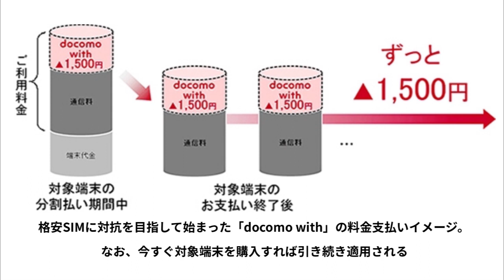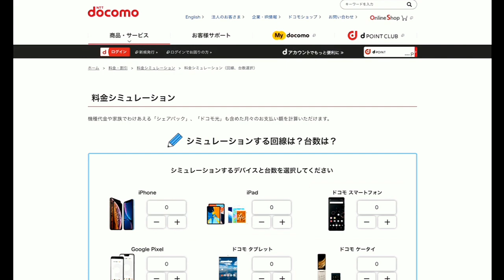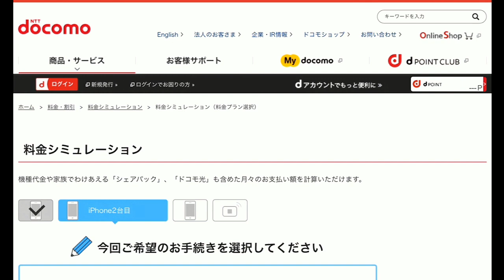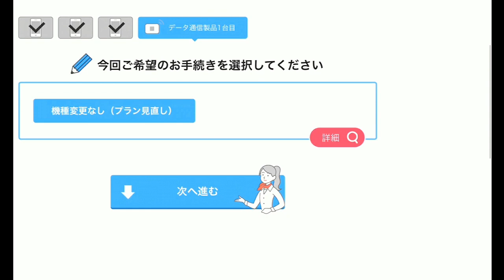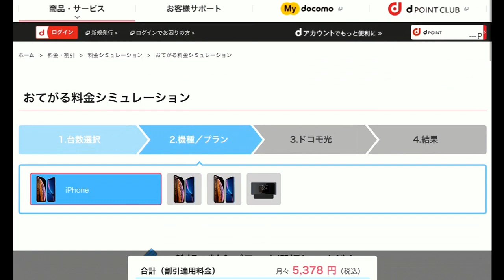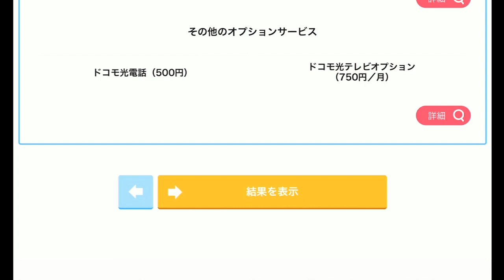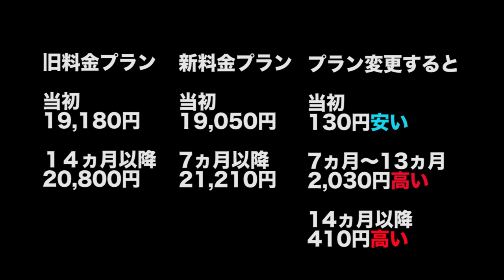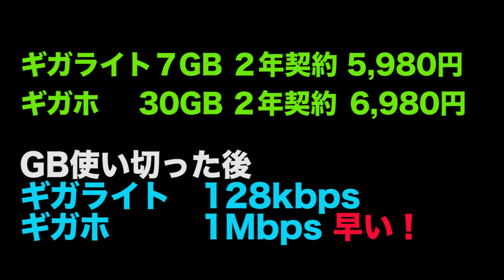ドコモ新料金プランより「今までのシェア+docomo with」が安いのではないか説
‹関連動画›
■発売直後じゃない今がお得！「iPhone XR」ドコモショップで無料だった内訳

docomo with